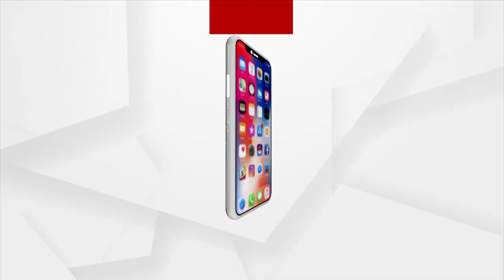Punjab Kings Beat Mumbai Indians By 13 Runs In A Thriller